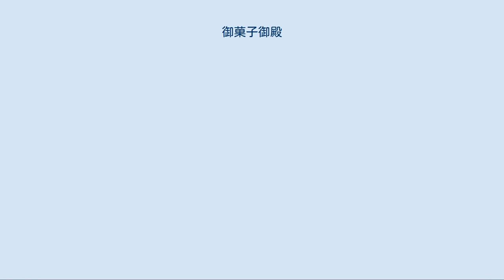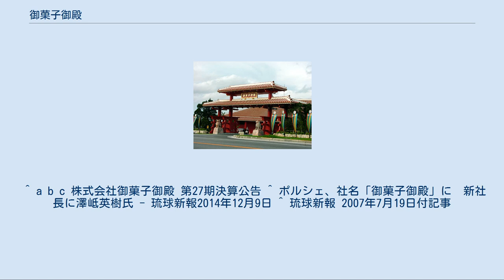御菓子御殿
株式会社御菓子御殿（おかしごてん）は、沖縄県中頭郡読谷村に本社を置き、菓子の製造販売及びレストラン事業を行っているグループである。
「御菓子御殿」は運営する施設の名称でもある。
2015年2月11日までの社名はお菓子のポルシェであった。
 県内有数の菓子製造会社であり、同社の販売額の3分の1を占める主力商品である「紅いもタルト」は、年間販売数が1000万個を超え、沖縄土産としても定着している。
 同社の発展の元は、1986年に参加した読谷村の村おこし事業である。
この際に生産を開始した紅いも菓子である「紅いもタルト」が有名になり、それ以来「紅いも菓子ポルシェ」として広く知られるようになった。
また、2001年には恩納村に菓子製造工場、兼店舗である「御菓子御殿」を開店し、観光客も多く訪れる観光施設となっている。
2015年にはこの工場兼店舗の名称を社名に変更したが、ポルシェの名称はパティスリーの2店舗に残る。
 2008年には、全国菓子大博覧会において菓子業界では最高の栄誉とされる名誉総裁賞を文化部門で受賞するなど、沖縄県内にとどまらず、日本全国で通用する菓子会社として発展し続けている。
 御菓子御殿恩納店 菓子の生産工程の見学、及び商品販売を行っている施設。
 ■ 御菓子御殿 ■ 菓子工房 樹々・おかしのジョリーキキ 2007年7月に当社（以下、当時の社名によりポルシェと記す）が沖縄県那覇市に本社を置く菓子メーカーである株式会社ナンポー通商（以後、ナンポー通商）を相手に起こした、商品の販売差し止めと1億円の損害賠償などを求める訴えである。
 ナンポー通商が2001年より販売を開始した「べにいもたると」に対し、ポルシェは「呼称が類似しており商品の基本的構成形態も同一。現に一般消費者の間で混同が生じている」などと訴え、販売差し止めや商品製造用の金型の廃棄などを求めた。
これに対し、ナンポー通商の代理人は「『ベニイモタルト』は沖縄の多くのメーカーの努力で成長した商品で、現在ではちんすこうなどと同様に沖縄土産の一般的商品として定着しており、原告のみが商品を独占して製造、販売できるはずはない」と反論した。
 2008年8月6日に那覇地方裁判所で行われた訴訟でポルシェ側の請求が棄却された。
 なお、「紅いもタルト」の名称は、商標登録はされていない。
 ^ a b c 株式会社御菓子御殿 第27期決算公告 ^ ポルシェ、社名「御菓子御殿」に　新社長に澤岻英樹氏 - 琉球新報2014年12月9日 ^ 琉球新報 2007年7月19日付記事